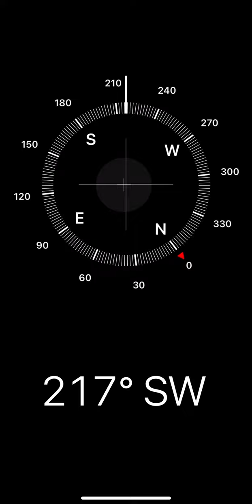Compass 🧭 — Cardinal and ordinal directions in urdu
Compass directions, cardinal and inter cardinal or ordinal directions in details